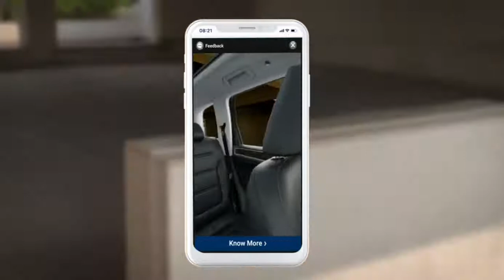mCanvas Storytelling Ads | Hyundai - i10 | Sticker + Augmented Reality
To promote the i10 innovatively, Hyundai launched an ad campaign that effectively used augmented reality to showcase the features of the car. Prompting users to move their camera around, the ad then displayed an inside view of the car, with information about the various features.

Ad Format: Sticker
Type: Sensory-Rich Media
Brand: Hyundai
Industry: Automotive